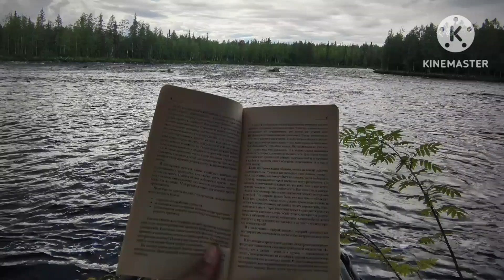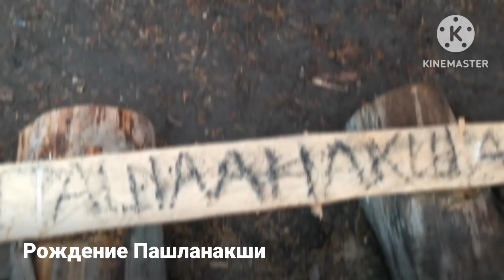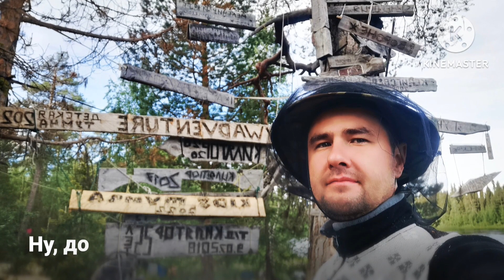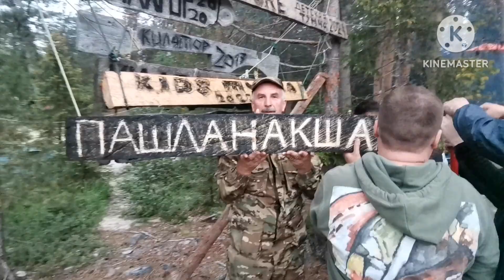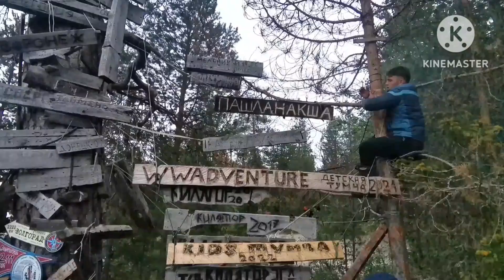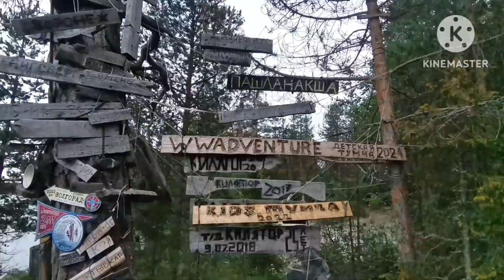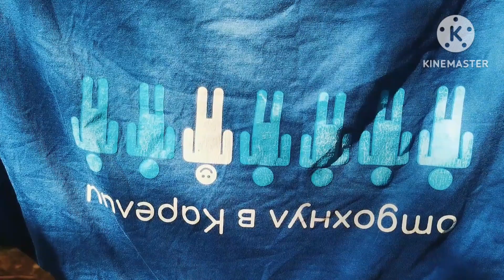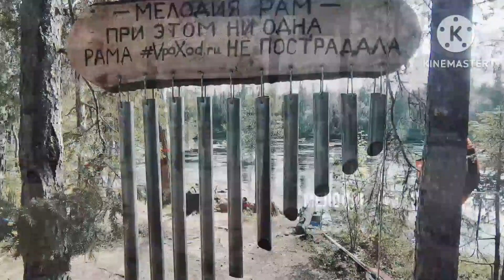Пашланакша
Дневник сплава по реке Тумча (Кольский п-в), июль 2022